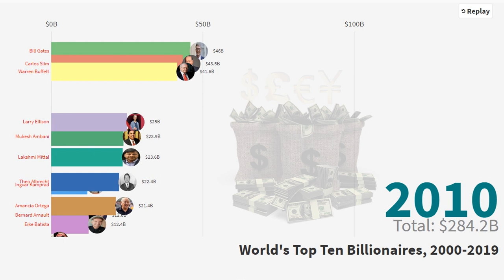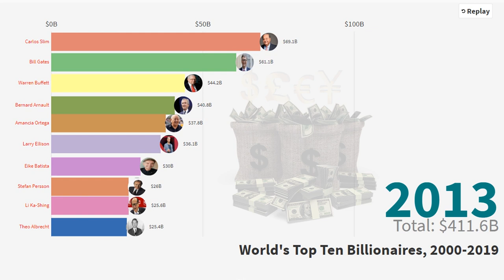The World’s Top Ten Billionaires 2000-2019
The World’s Top Ten Billionaires, 2000 to 2019
Source: Forbes
Race between Top 30+ people name mention blow :
Bill Gates, Larry Ellison, Paul Allen, Warren Buffett
Theo Albrecht, Al-Waleed bin Talal, S. Robson Walton
Masayoshi Son, Michael Dell, Kenneth Thomson
Jim Walton, John Walton, Alice Walton
Helen Walton, Lakshmi Mittal, Carlos Slim
Ingvar Kamprad, Bernard Arnault, Li Ka-Shing
Sheldon Adelson, Amancia Ortega, David Thomson
Mukesh Ambani, Anil Ambani, Kushal Pal Singh
Oleg Deripaska, Eike Batista, Christy Walton
Stefan Persson, Charles Koch, David Koch
Liliane Bettencourt,Mark Zuckerberg
Michael Bloomberg, Jeff Bezos, Larry Page